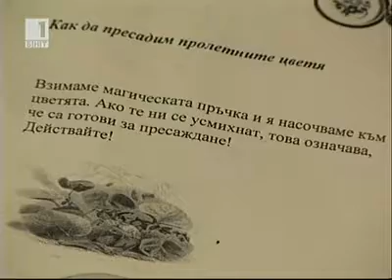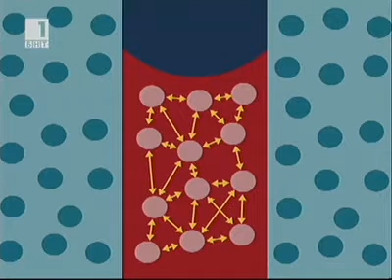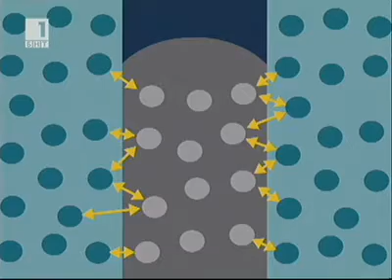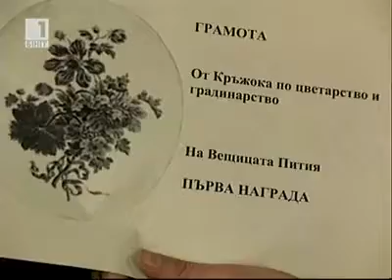Приказки за физиката Епизод 110 Шарени цветя